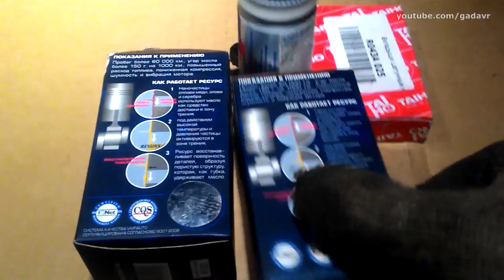Точить коленвал? Не, не слышал...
Чисто экспериментальные "забавы" из серии "А что будет, если..."

Замена после масляного голодания провёрнутых и побитых вкладышей шатуна на ремонтные без проточки шейки коленвала и нижней головки шатуна. Вот прям так, на живую, без разборов всего, через поддон.